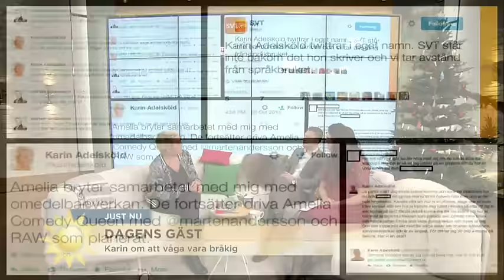Karin Adelsköld: ”Hade jag inte bråkat hade det inte hänt något” - Nyhetsmorgon (TV4)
Nyhetsmorgon i TV4 från 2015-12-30: Journalisten och komikern Karin Adelsköld gästar Nyhetsmorgon och berättar om hur hon ser på debattklimatet på nätet och hur tonen på nätkommentarer varit under året som gått. Karin själv har varit inblandad i en del kontroverser.